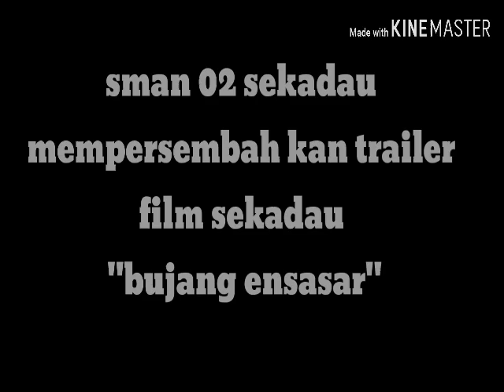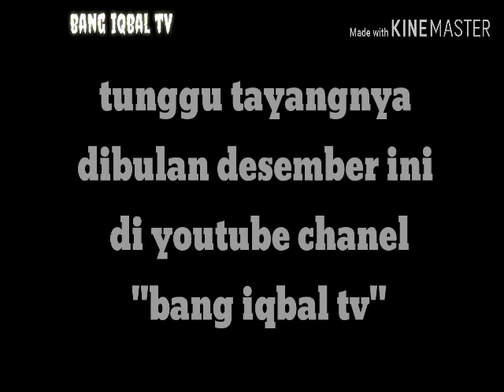Trailer film pendek "bujang ensasar "karya anak sman 02 sekadau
Film pendek ini dibuat untuk inspirasi anak anak remaja sekadau supaya nakal boleh tapi harus berprestasi juga